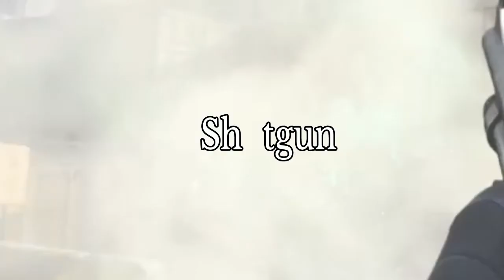Platinum Shotgun Montage Remastered